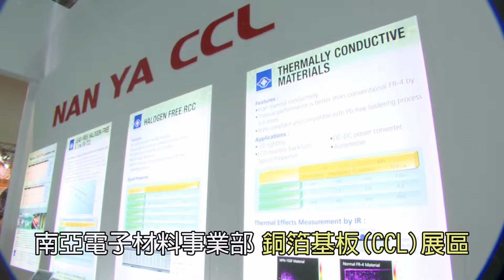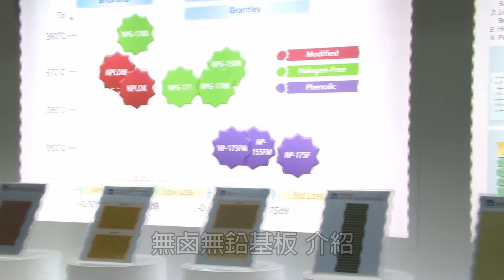南亞公司「2014台灣電路板國際展覽會」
南亞塑膠工業股份有限公司「2014台灣電路板國際展覽會」

本公司將於2014年10月22日24日，於台北南港展覽館參展TPCA Show 2014「2014台灣電路板國際展覽會」，發表新研發技術，配合全球電子電路的發展趨勢，與國際接軌，竭誠歡迎蒞臨指教。

◆攤位號碼：I1105
◆會場地址：台北世貿南港展覽館I1105
   (地址：台北市南港區經貿二路1號)
◆展出內容：銅箔基板(CCL)、銅箔
◆連  絡  人：電子材料事業部 王智源 先生
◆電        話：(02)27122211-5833